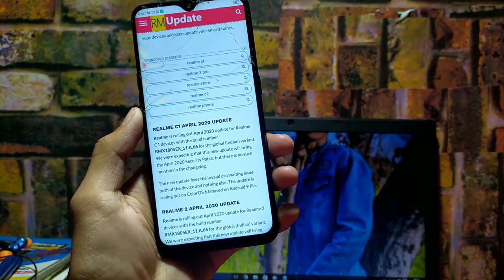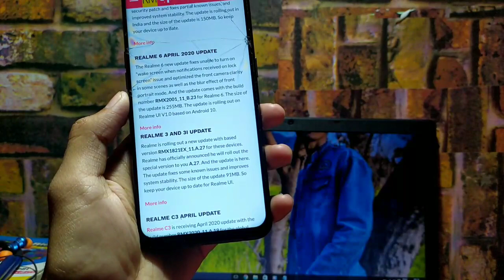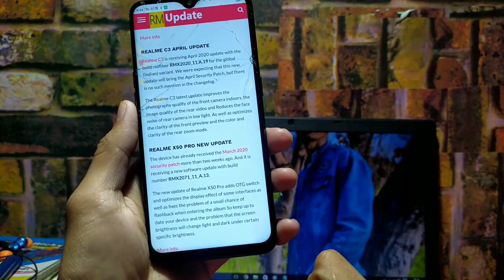Realme started rolling out April update for Realme smartphones | Realme UI Update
💟 Realme April Update Start By Realme many Features Added By Realme